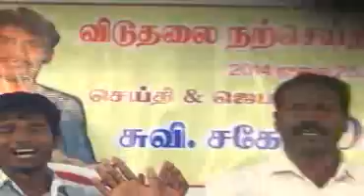Apostle D. Alex - Kayathar meeting 2nd Day